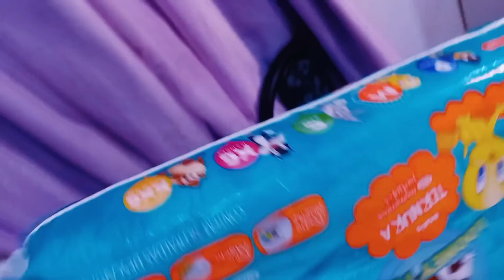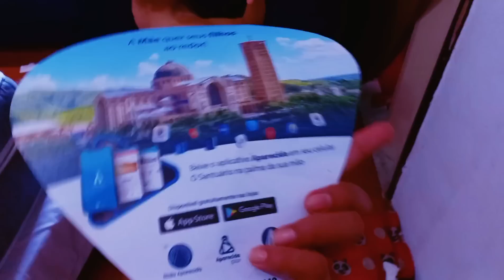Não tô muito bem Murilo continua enchado / nossa rotina em família 😓